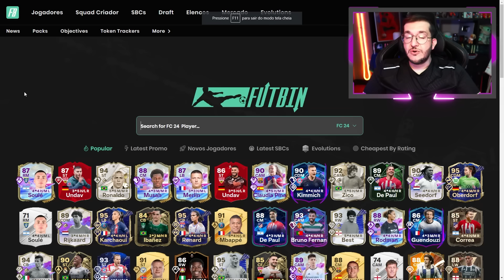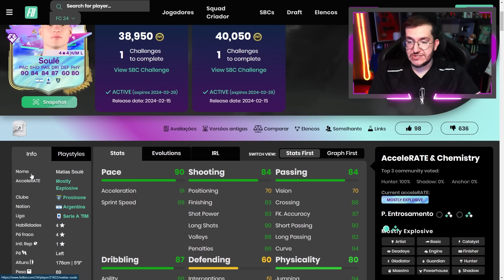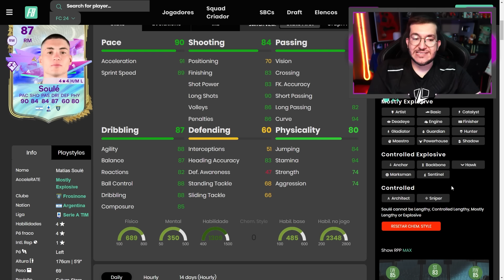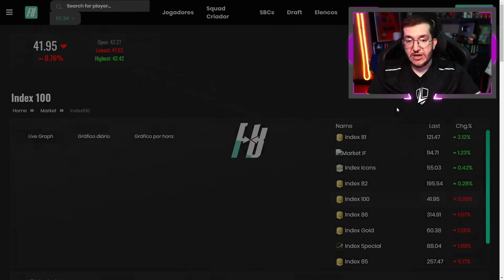FC 24 | 🔥EA COMEÇOU A TEMPORADA VENDENDO XP E MANDANDO CONTEÚDO RUIM || LINKER